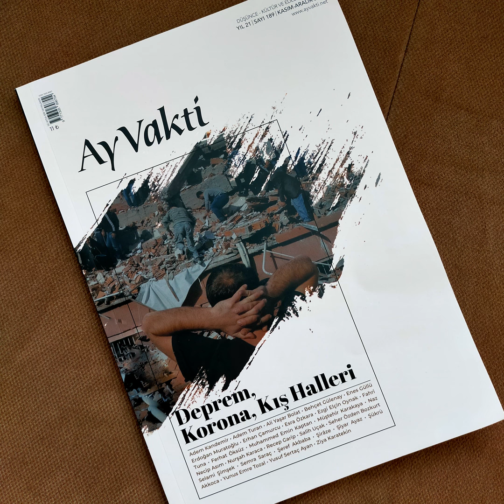085- Ne Güzel Günlerdi - Seher Özden Bozkurt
Ay Vakti Dergisinin Kasım Aralık 2020 sayısından Seher Özden Bozkurt'un Ne Güzel Günlerdi adlı öyküsünü Nisan Kumru'nun seslendirmesi ile dinleyin.